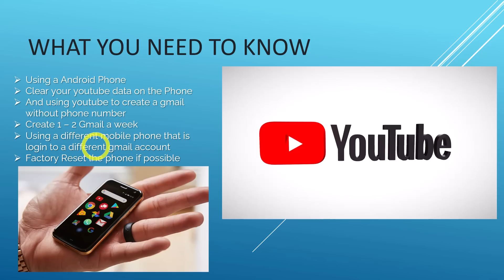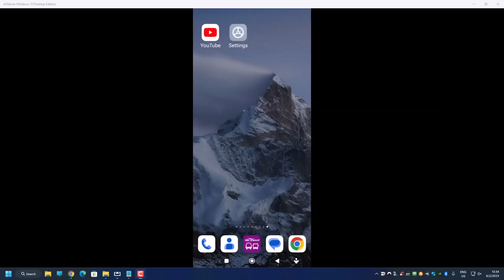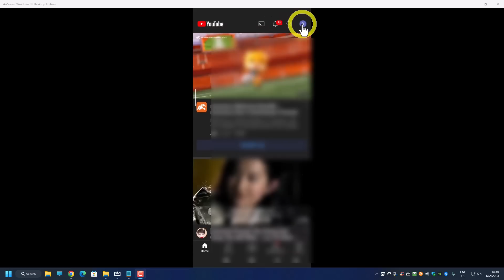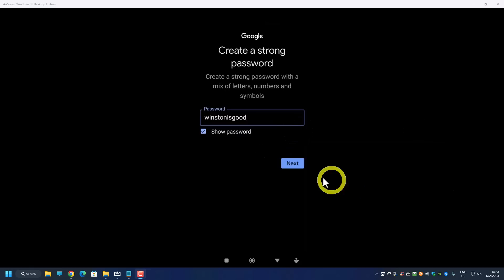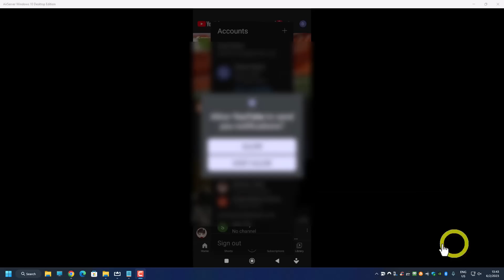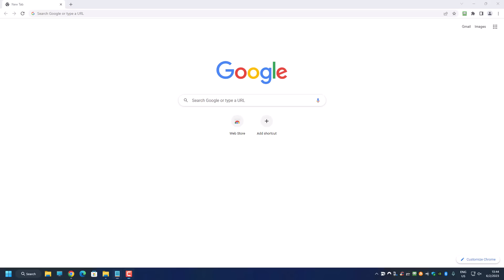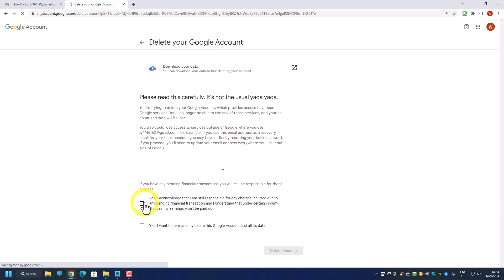How To Create Gmail Account Without Phone Number Unlimited Free Gmail Google Account 2023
I will going to show you How to Create Unlimited Gmail Account without Phone number New Method 2023
Here is how to create Gmail account without phone number verification in 2023
How To Create Unlimited Gmail Account Without Phone Number | Gmail without number verification
We are going to need a android phone with a youtube apps
the most important step is to clear all data on the youtube apps on your android phone to clear all cache and history

0:00 - How To Create Gmail Account Without Phone Number Unlimited Free Gmail Google Account 2023
0:17 - What You Need to Know Android Phone and Youtube Apps to Create Gmail Account without phone number
0:42 - Create 1 or 2 gmail account every week
1:32 - Clear youtube data on your android phone - the most important step to creating gmail without phone number
2:20 - Creation process of the Gmail account without phone number 2023
4:20 - That it We have create a gmail without using a phone number at all
5:08 - Checking my newly created gmail account with a phone number and it work
5:50 - Deleting away my newly created gmail account

My name is Winston Wee, I am a Options Trader specialise in Options Wheel Strategy and Advanced Options Wheel Trading, I am also a Udemy Instructor
I am also a online business marketer

I use crypto.com as my main centralized exchange and if you want to open a crypto.com account please use the below link